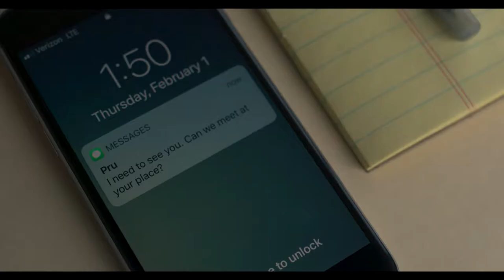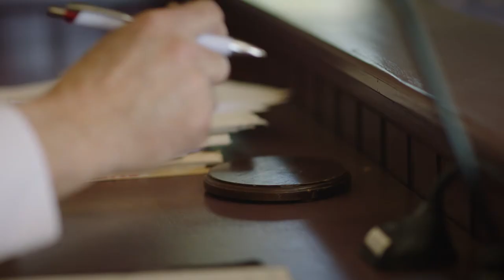Legal Action | First Look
Get a first look at INSP Films' Legal Action, staring Eric Close and Tommy Flanagan.